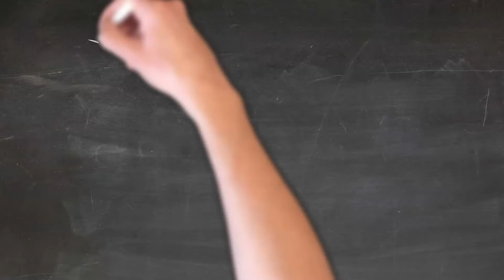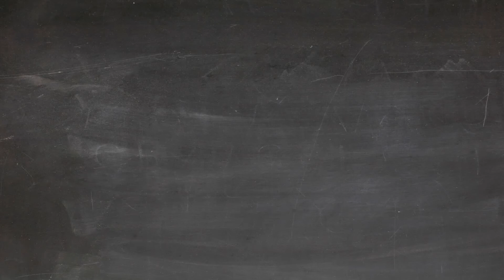Coin Flipping 101 | Theoretical & Experimental Probability in Minutes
A quick lesson on Coin Flipping.  Simple steps to find Theoretical & Experimental probability of coin flipping. Coin flipping 101 is intended to give you a idea that you can test out yourself. How many flips would it take for your experimental and theoretical results to match?  Keep me posted if you find out.